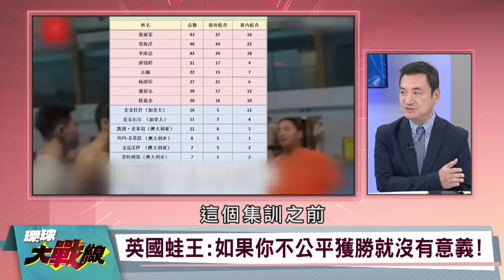全紅嬋如何跳出”無水花”？專家：忘我境界 潘展樂帶頭 鄭欽文終結西方奧運霸權 葉思敏 楊永明 張延廷 方恩格 20240806【完整版】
鄭欽文網球女單奪金 中國女網史上第一人
網球女單奪金 鄭欽文:要像劉翔一樣記住21歲
鄭欽文金牌價值比肩劉翔:奥運比大滿貫更重要
打破李娜紀錄!鄭欽文靠刷劉翔奪冠影片激勵自己
擊敗克羅埃西亞強手 鄭欽文翻轉歐洲網壇局面?
鄭欽文網球女單奪金 獨家解析背後殘酷家庭秘密!
鄭欽文一年360日吃雞胸 比賽落後遭父親當場暴打
鄭欽文虎爸鄭建坪:消極比賽是對自己的不負責任
鄭欽文成功因虎爸鄭建坪?為拜名師一家下跪!
豪賭2000萬?鄭欽文成功歸功於父母嚴厲愛?
維基奇被鄭欽文擊敗 心態失衡摔球拍發泄
輸不起?維基奇抨擊鄭欽文:拖延發球.爭議不斷
賽後鄭欽文遭Navarro怒嗆:自己並不尊敬她
美中獎牌爭奪!無法接受陸選手攻佔西方"禁臠"?
中國粉碎美國10連霸偉業 西方選手出了什麼問題?
不公平獲勝?英國蛙王砲轟中國400混接力金牌
英國蛙王:如果你不公平獲勝就沒有意義!
粉碎美國64年不敗神話 中國奪男子400混泳接力金牌
中國游泳運動禁藥爭議再起 西方追打有正當性?
跳水女子10米高台 國家隊全紅嬋陳芋汐晉決賽
憑水花消失術稱霸東奧.亞運 17歲全紅嬋拚奪金
困苦出身全紅嬋造就不凡 賺獎金給媽媽治病
全紅嬋父母繼續務農 不靠女兒名氣坐享其成
嬋寶跳水為改善家境 寰宇獨家奪金術全解析
全紅嬋初入省隊已展天賦 教練:每天訓練量數字驚人
全紅嬋沒有水花術驚豔全網 不斷改善動作.控制水花!
美國強調個人主義優先 面對世界級競爭如何調整?
美以情報團隊烏龍?伊朗8月5日未開戰!
美國安團隊坦言 仍不清楚伊朗何時發動攻擊!
伊朗即將攻擊 美以情報單位恐再度失靈?
伊朗至今仍未下手報復 背後可能有哪些因素?
納坦雅胡:以色列正與伊朗展開多線戰爭
以色列防空滴水不漏 伊朗還會飛彈攻擊?
伊朗展開多線作戰 以色列邊境堅壁清野?
伊朗武裝化整為零 對以色列全線滲透?
紹伊古訪問伊朗 承諾運送先進防空系統
中國外交部:強烈譴責以色列這一謀殺行為
莫斯科軍援伊朗 普丁將介入以伊衝突?
以伊即將全面衝突 北京可能有什麼動作?
伊拉克美軍遇襲 遭2枚喀秋莎火箭炮攻擊
駐伊拉克美軍才傳撤軍 又捲入以伊朗衝突前線?
美軍介入以伊衝突 中東局勢更加火上澆油?
中東局勢烽火連天 華盛頓無力挽救?
孟加拉暴動 15年總理突然辭職出國!
哈希娜向中國要50億美元 北京發覺不對勁?
習近平洞燭機先 早嗅到孟加拉政局不穩?
莫迪拉攏哈西娜 印度壓錯寶準備從頭再來?
哈西娜倒台 中印誰能獲得新政府青睞?
孟加拉政變 牽動中印南亞戰略博弈?
哈西娜執政15年變天 衝擊南亞均勢?
中印爭奪孟加拉支持 誰能搶佔先機?
印度洋珍珠鏈中心 孟加拉據戰略關鍵位置
連結緬甸.巴基斯坦 孟加拉成戰略樞紐?
孟加拉政變 威脅北京珍珠鏈戰略一盤棋?
北京佈局南亞 下一步重點會是什麼?